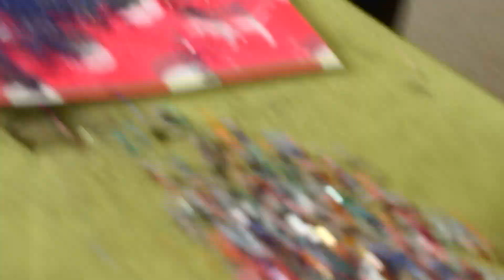DESTROYING KEE'S FAVORTIE SHOES PRANK!! *SHE CRIES*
WE HOPE YALL ENJOYED THAT PRANK 💙
LET US KNOW KNOW WHAT VIDEOS YALL WANNA SEE NEXT‼️

Thank you for the love & support we love yall so much 💙
What do y'all wanna see next?!

We will add and respond to everybody !!
We really hope y'all enjoy our videos WE LIT GANG !!!